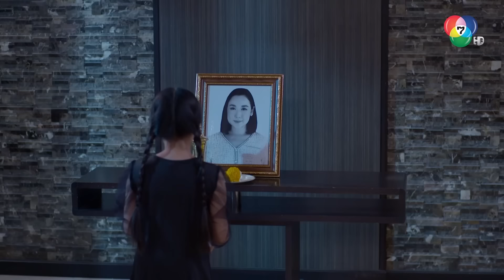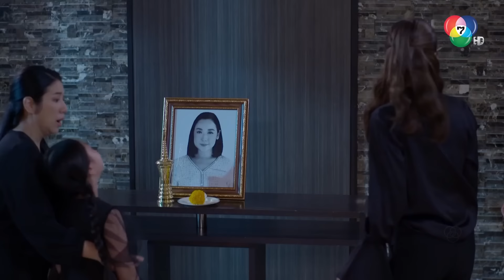แกทำให้แม่ฉันตายจริงๆด้วย แกมันฆาตกร l ร้ายเดียงสา EP.25 l BUGABOOINTER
ซื้อแพ็กเกจ 3 วัน รับชมละครย้อนหลังได้ที่
เมื่อหนุ่มสุดคูลต้องมาปราบพยศเด็กสุดร้าย ภารกิจสู้กันแบบตาต่อตาจึงเริ่มขึ้น !
"หิน" ลูกชายแม่บ้าน คู่ปรับตัวร้ายของ "หนูจ๋า" คุณหนูเอาแต่ใจ ที่พร้อมจะวีนได้ทุกเมื่อ ! เรื่องคู่กัดยังไม่วาย แต่กลับมีเรื่องมารหัวใจเข้ามาเอี่ยว เมื่อพ่อพาเมียใหม่และลูกติดเข้ามาในบ้าน เธอจึงกลายเป็นคนร้ายแบบไม่ได้ตั้งใจ...ความเข้าใจผิดก่อเกิดความวุ่นวายในความสัมพันธ์ เธอและเขาจะก้าวผ่านเรื่องวุ่น ๆ นี้ไปได้อย่างไร ติดตามได้ในร้ายเดียงสา
รายชื่อนักแสดงนำใน ร้ายเดียงสา
ณัฐพล ไรยวงค์ รับบท หิน
ชรินพร เงินเจริญ รับบท หนูจ๋า
รัญดภา มันตะลัมพะ รับบท สุมิตตา
อังคณา วรรัตนาชัย รับบท ดวงกมล
ปุณณฤกษ์ อาศัยป่า รับบท วิวัฒน์
แก้วใส คริสตัล รับบท คุณใหญ่
สุกฤษฏิ์ สงแก้ว รับบท ดนุชา
ณดล กณิณ รับบท ปองพล
มัณฑนา หิมะทองคำ รับบท สายสุดา
โอลิเวอร์ พูพาร์ท รับบท อมเรศ
ณัฐนันท์ คุณวัฒน์ รับบท วีระพงษ์
ณัฏฐริณีย์ กรรณสูต รับบท สร้อย
สุรพันธ์ ชาวปากน้ำ รับบท กระแส
สุภทัต โอภาส รับบท ตุ่ม
อิสรีย์ ธรากูพิพัฒน์ รับบท ปรียานุช
ออกอากาศ ทุกวันจันทร์-พฤหัส เวลา 18.00 น. ทาง Ch7HD กด 35